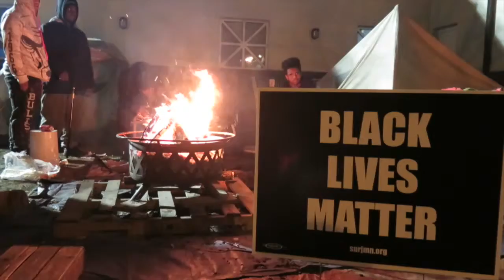Marching back to the 4th Precinct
After marching to downtown Minneapolis, we walked back to the 4th Precinct to share food and music.